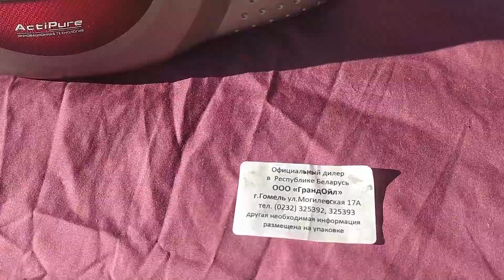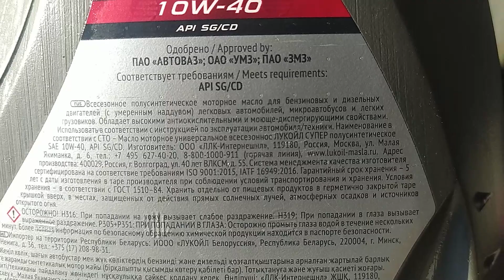Моторное масло 10W40 полусинтетическое ЛУКОЙЛ Супер 5 л Видеоотзыв (обзор) Александра